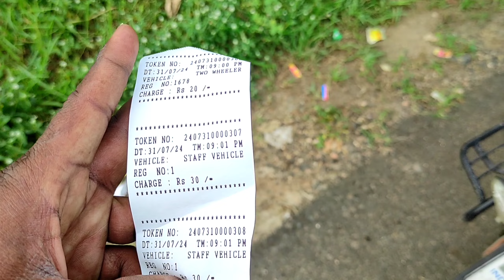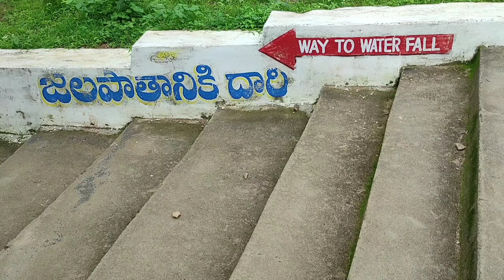కుంటల జలపాతం || Kuntala Waterfall || Adilabad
కుంటాల జలపాతం తెలంగాణ లోనే అతి ఎత్తయిన జలపాతం. ఇది ఆదిలాబాద్ జిల్లా నేరడిగొండ మండలం కుంటాల గ్రామ సమీపంలో కడెం నది పై ఉంది.ఇది ఆదిలాబాదు జిల్లాలోని సహ్యాద్రి పర్వత పంక్తుల్లో కడెం నదిపై కుంటాల గ్రామానికి సమీపంలోని అభయారణ్యంలో ఉన్నాయి. 44వ నెంబర్ జాతీయ రహదారిపై నిర్మల్ నుండి ఆదిలాబాదు పోవు మార్గానికి కొద్దిగా కుడివైపునకు, మండల కేంద్రము నేరడిగొండకు 12 కిలోమీటర్ల దూరంలో ఈ జలపాతం ఉంది.[1]